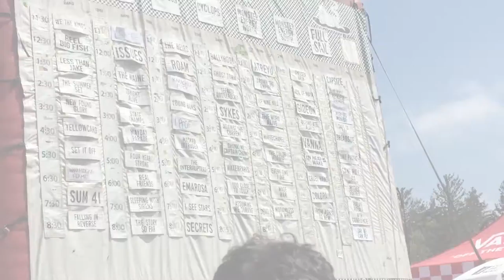Vans Warped Tour Vlog #11 Edit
- A shorter version for people who want a Summary Edit of the original longer version.